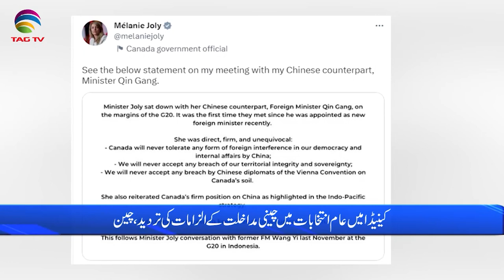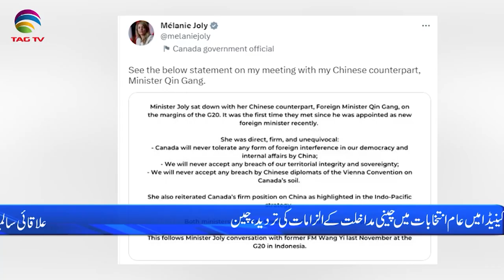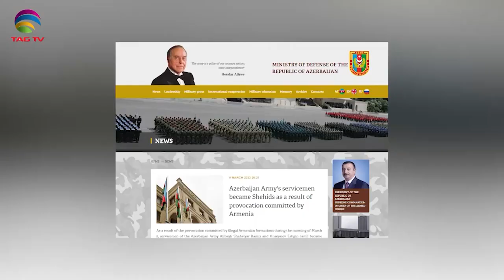International and Canadian News - March 06, 2023